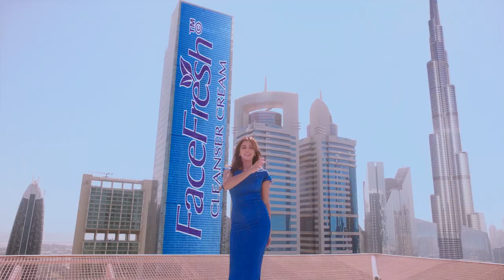Face Fresh Cleanser Cream Ft. Jannat Mirza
Face Fresh being on of the leading cosmetic brand of Pakistan takes pride in announcing its now TVC Face Fresh Cleanser Cream featuring Jannat Mirza.
FaceFresh is launching the first ever Cleanser Cream of Pakistan. Complete treatment of freckles in one jar of gentle, moisturizing and hydrating cleansers Cream.
FaceFresh is proud to present FaceFresh Cleanser Cream featuring Jannat Mirza
FaceFresh Cleanser Cream is geared at all skin types would benefit from this ultra-mild and creamy cleanser. It is completely fragrance-free, short and clean ingredients list, which includes all-natural surfactants and skin-soothers. But despite its gentleness, FaceFresh Cleanser Cream is designed to remove stubborn freckles in few uses.
Because
"Jo Face Fresh Wohi Beautiful"